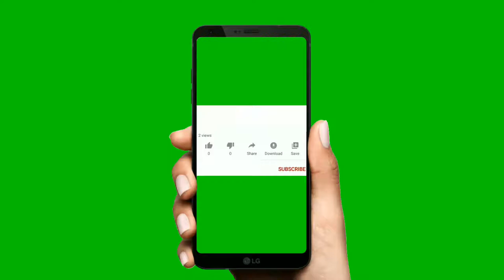GREEN SCREEN SUBSCRIBE BUTTON | You tube Animated Green screen Subscribe button with bell icon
1.  If you have a Vlog and want to include one or more of our video clips.
2.  If you run a free to watch Tutorial channel and want to use our clips for demonstration purposes.
3.  If you want to use our clips for your short film.
4.  If you want to include our clips for your Music Video, must not be subject to any Content ID service (video).
5.  Always provide credits to our channel and if in doubt, always ASK before using our footage and we will help you.

RE-UPLOADS. Some examples:
1.  Upload any of our video clips “as is” to Youtube or any other website.
2.  Upload any of our video clips out of context of your own creation.
3.  Use the footage for COMMERCIAL purposes is NOT for FREE. That includes:
4.  Anything supporting advertising, promotion or endorsement of any service, product, company or organization.
5.  If you or anyone else is making money of the final product (video) containing our footage. That includes creating videos for your clients using our footage; paid editing service for your clients using our footage.

  ==RESALE==.
 Some examples:
1.  Sell it as “stock footage”.
2.  You cannot use it to create “gigs” on FIVERR.COM, using our footage partially or entirely, to promote and/or sell your services to buyers.
Thanks!

 "sundarban films"